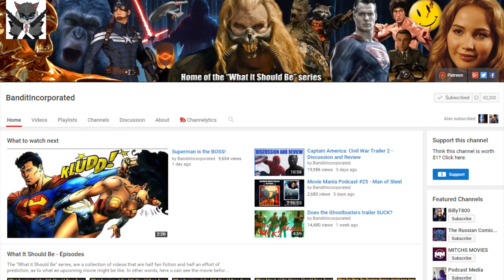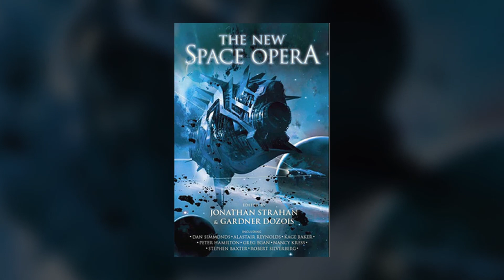Star Trek and Star Wars: What's the Same - Star Wars Minute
I teamed up with BanditIncorporated to make a two part series comparing and contrasting Star Wars and Star Trek!